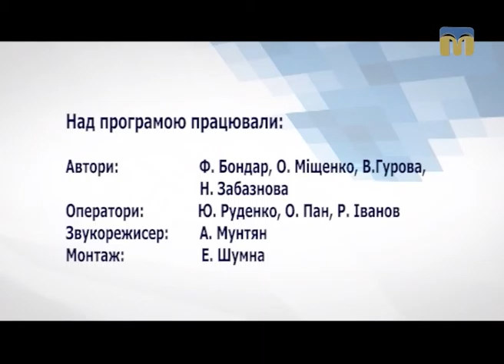Діловий вісник — 16.01.2017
Сьогодні в програмі:
- перше засідання Кабінету Міністрів України в 2017 році;
- підсумки роботи Державної фіскальної служби в Миколаївській області за 2016 рік.